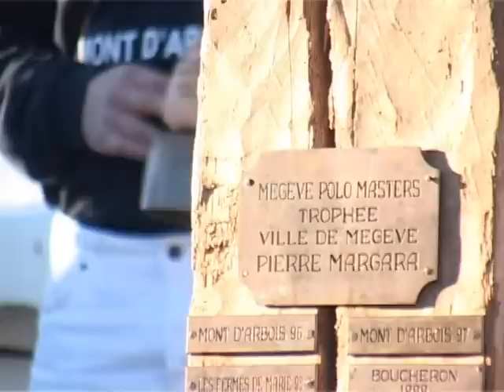Ultimo deporte alpino: Polo en la nieve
El polo sobre nieve convierte al polo, un deporte ecuestre que no se caracteriza por su popularidad, en algo mucho más exclusivo aún. Los caballos argentinos fueron los más destacados del Megève Polo Masters que se disputó el domingo 25 de enero en éste exclusivo centro de ski alpino francés.